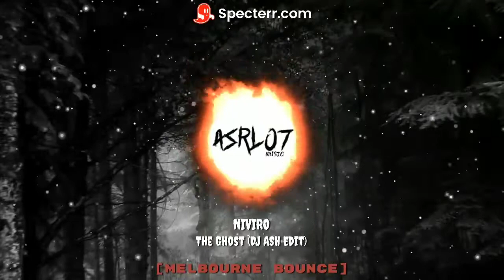NIVIRO - The Ghost (DJ ASH Edit) [🎃👻Halloween Special👻🎃]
Title: NIVIRO - The Ghost (DJ ASH Edit)
Genre: Melbourne Bounce